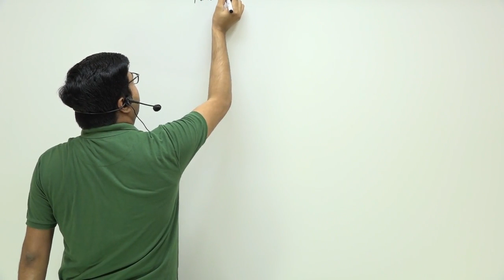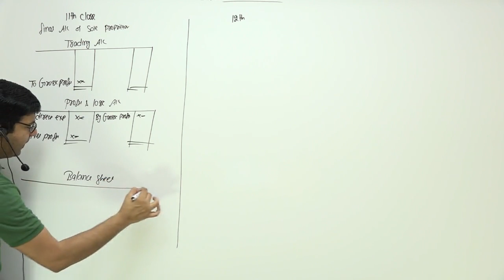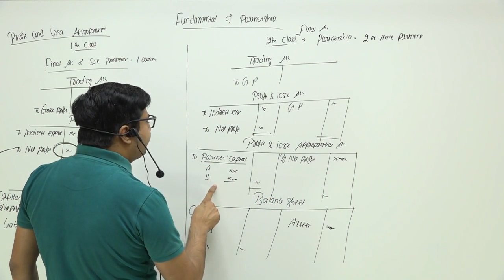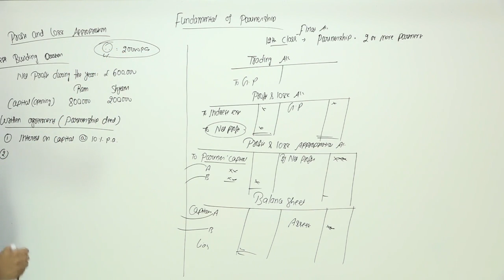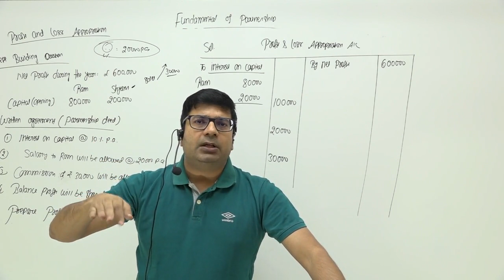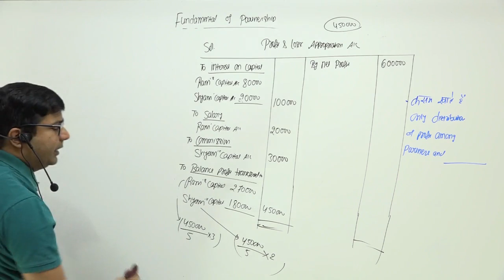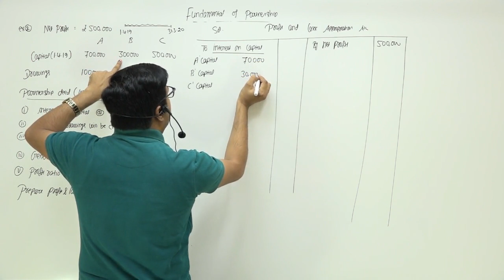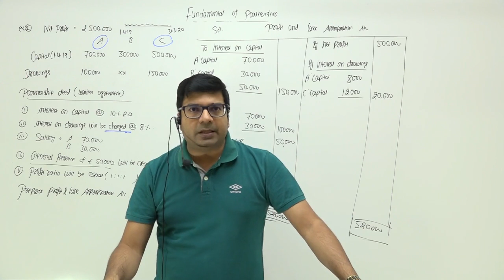Fundamental of Partnership | Class 12 | Lecture 1 | by CA/CMA Santosh Kumar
The accounting for a partnership is essentially the same as is used for a sole proprietorship, except that there are more owners. In essence, a separate account tracks each partner's investment, distributions, and share of gains and losses